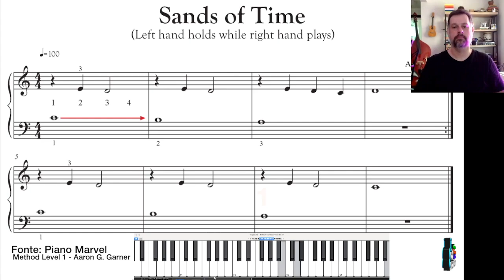Sands of time - Piano Marvel - Excelente treino para leitura